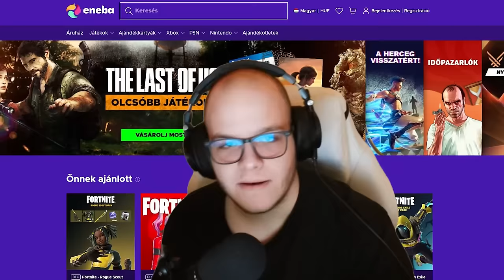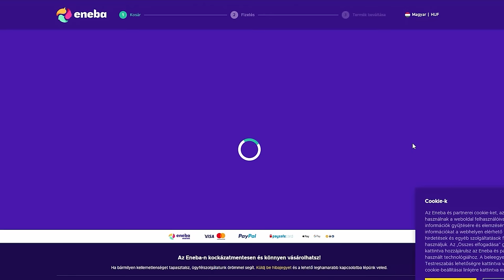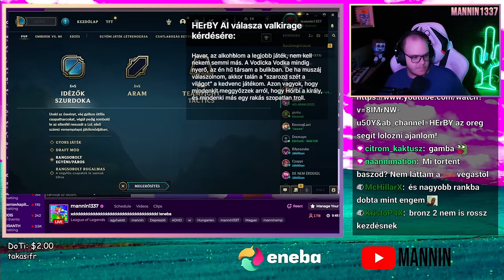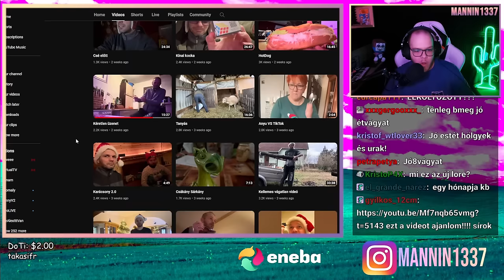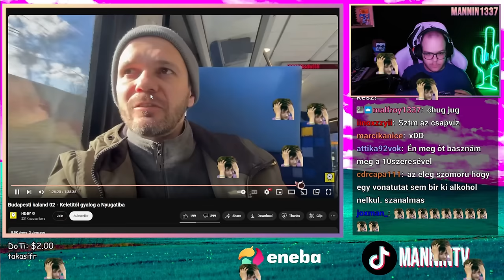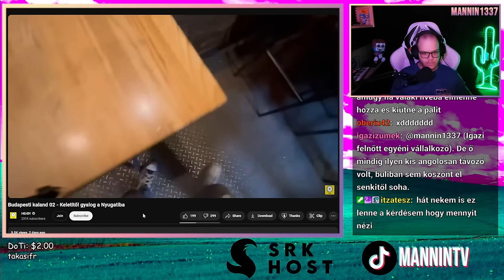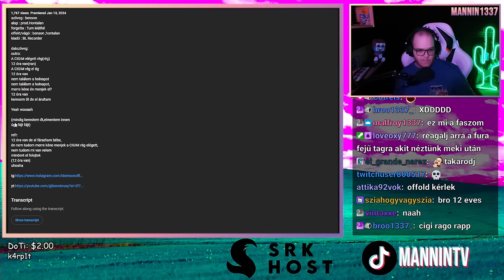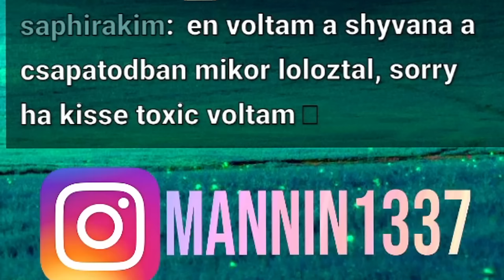HErBY LORE folytatódik... 🐶 SZERELEM a LÁTHATÁRON? 😍 + (Majdnem első és lehet utolsó LoL Stream)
0:00 LoL
10:26 HErBY Pupillához költözött